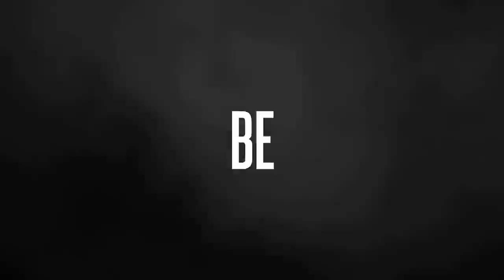Brian Rickman's ASCENSION : Isead Trailer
They are the stuff of nightmarish and cautionary tales told to children.  Sirens of the swamps, the Ilsead lure unsuspecting suitors in an effort to climb the ranks of southern society.  Then, once entrenched and under the guise of nobility, the Ilsead begin to breed.  Their children born skinless, these terrible creatures then rip the flesh from Human babies in order to dress their own.  Should you be unfortunate enough to be kissed by the Ilsead, she'll steal your soul and inherit your very spirit, leaving you for dead and getting high from your lifeline.  These are the fabled Boo Hags of the southern wilds and, as with most folklore, it leaves such a quite unflattering portrait and, in the end, it's utter bullshit.

 In truth, the Ilsead are an ancient order of souls, not of the Third Dimension.  They exist to right wrongs in the present timeline.  We learn that there are troublesome souls that have been directed to disrupt the preferred end of the Dark Age and these transgressors must be stopped.  The Ilsead fulfill this role.  Allied with the Third Order of Lucifer, the Ilsead are immortal creatures that set about their mission many millennia before, at the dawn of the Human population on Earth.  They are sadly and, at best, misunderstood.  In this volume of ASCENSION, we meet one such sect of Ilsead.

 The Gullah understood.  At least they once did.  The GeeChee of the South Carolina isles revered the Ilsead and took them in as equals and protectors.  The Ilsead in turn honored their Human counterparts and made them Symposiarchs; sires that would breed new vessels as needed and direct them to the many wants of the masses.  Crops were protected, oppressors were frightened away and, eventually, political offices were taken.  It was all for the betterment of the timeline.

 Benny Watt, though, had an agenda.  The Ilsead, he'd heard could be crudely utilized as assassins.  He had certain enemies that he would prefer removed and so he longed for Edith.  He dreamt of her.  Perhaps he thought her a pet but he was awfully mistaken.  He was predestined to meet her.  Unbeknownst to him, Benny is a decedent of a great line of Symposiarchs and Edith was merely calling him home.

 As he discovers his destiny, he also comes to realize that the Ilsead have become lazy.  Preoccupied with the spoils of the Third, their mission has gone terribly awry.  Petty jealousies and power struggles within the sects of Ilsead had given way to disruption of the mission.  While he doesn't stand a chance to right all of the many errors (the sinking of the Titanic, for example, was inexplicably the Ilsead's doing), Benny must come to terms with his role.  He and his offspring must set the timeline right and learn to protect the greater good; the cessation of the Human Ascension.

 It's an insurmountable task but the comedy of errors that leads Benny and Edith together is told, at first, in tribute to the American Romantic stylings of Edgar Allen Poe and Washington Irving, the story then takes a decidedly comic and more modern turn as readers are jolted into present day as we learn of the legacy of Benny Watt's Ilsead and their haphazard attempt at completing their mission, all the while attempting to overcome the beauty and distractions of the Third Dimension.